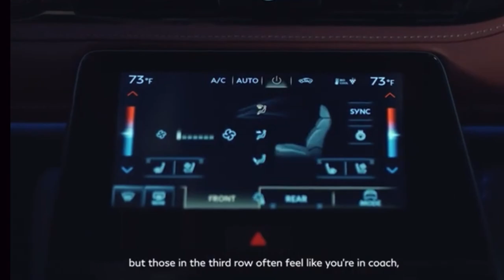The Design Features of the NEW 2025 INFINITY QX80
The  QX80. It features an evolutionary design, a classier cabin, and an all-new twin-turbo 3.5-liter V6 engine. The latter produces 450 hp (336 kW / 456 PS) and 516 lb-ft (699 Nm) of torque. The SUV will go on sale in the United States this summer and pricing starts at $82,450.